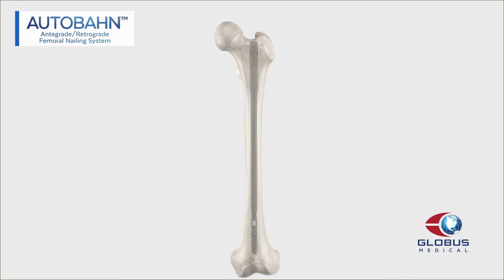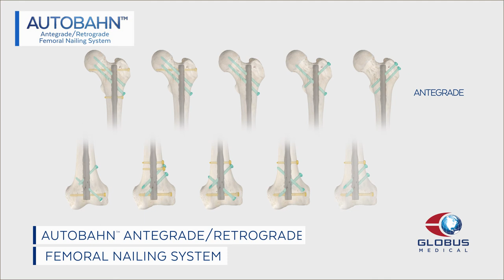AUTOBAHN AR Femoral Nailing System Technique Animation